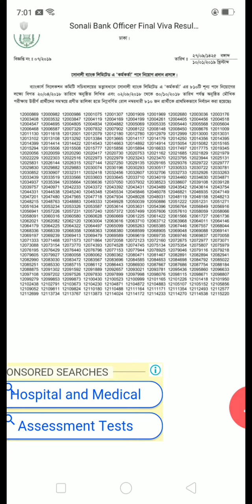Sonali Bank Officer Final Viva Result 2019